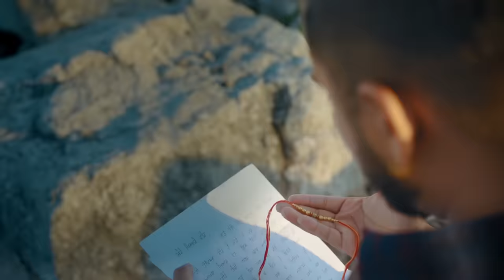Mera Veer || Mandeep Kailey || Ravi Raahi (Official Video) Latest Punjabi Songs 2023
Rhythm Bliss Music & Mandeep Kailey Presents

Song-Mera Veer

Lyrics/Composer- Ravi Raahi

Video-The23films

Director/Dop- Prabhpreet Dhaliwal

Asst Dir.- Jass Bains

Edit/Color- Prabhpreet Dhaliwal

Special Thanks- Tarsem Lal (Italy), Sandeep (U.K.), Sanehdeep Singh (Imsney)

Label: Rhythm Bliss Music